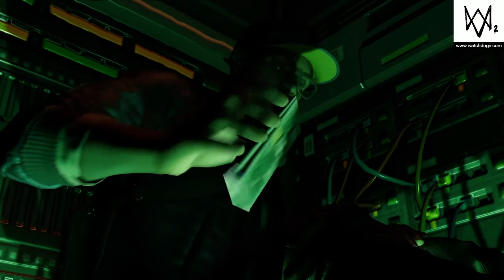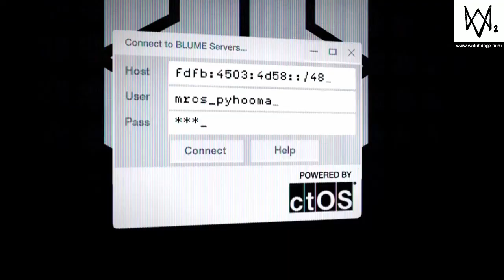Watch dogs 2 | video preview | gameplay comentado